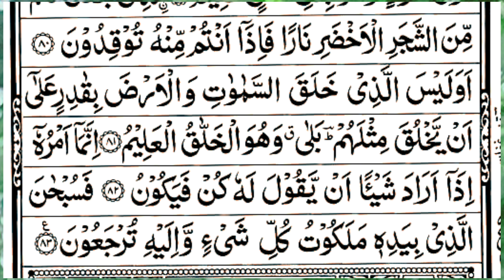surah yaseen [Surah Yasin Recitation with HD Arabic Text] 036 Surah Yaseen Full surah yaseen sharif